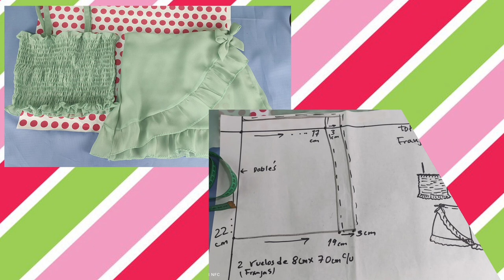Conjunto hermoso para niñas